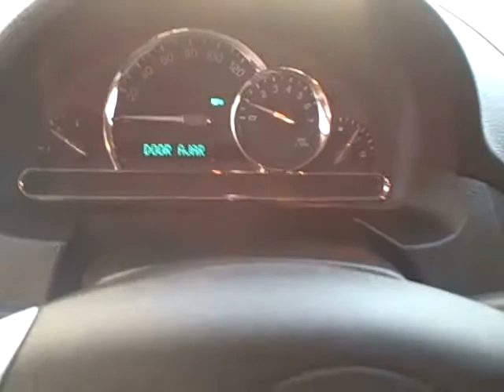5277 2009 Chevrolet HHR LT Yuma, AZ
2009 Chevrolet HHR LT Black